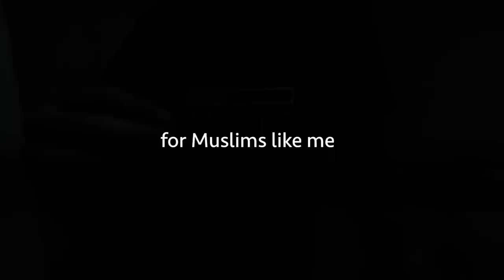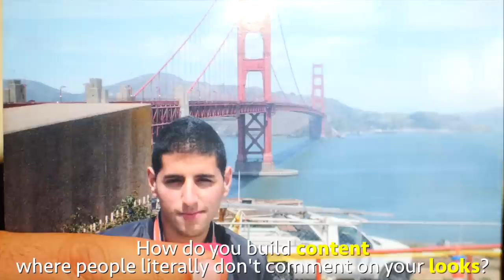The Full Story of Nas Daily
For those who are googling this video, I thought I'd put it right here.